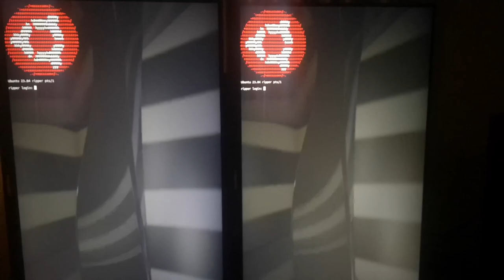KMS/GBM/EGL - kmscon now has dynamic shader-based backgrounds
What could one do with animated backgrounds via OpenGL|ES in a systems-console... aside from bragging rights and eye-candy splendor?